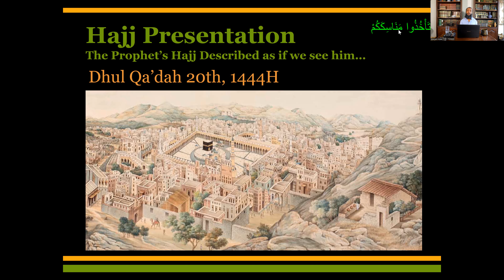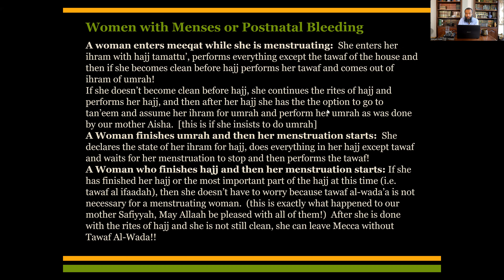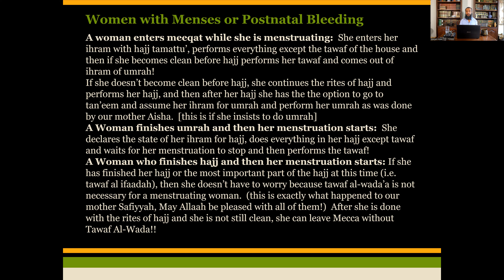HP21: Menstruation during the days of Hajj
Dhul Qa'dah 20, 1444H

scenario one:
A woman enters meeqat while she is menstruating:  She enters her ihram with hajj tamattu’, performs everything except the tawaf of the house and then if she becomes clean before hajj performs her tawaf and comes out of ihram of umrah!

If she doesn’t become clean before hajj, she continues the rites of hajj and performs her hajj, and then after her hajj she has the the option to go to tan’eem and assume her ihram for umrah and perform her umrah as was done by our mother Aisha.  [this is if she insists to do umrah]

Scenario two:
A Woman finishes umrah and then her menstruation starts:  She declares the state of her ihram for hajj, does everything in her hajj except tawaf and waits for her menstruation to stop and then performs the tawaf!

Scenario three:
A Woman who finishes hajj and then her menstruation starts: If she has finished her hajj or the most important part of the hajj at this time (i.e. tawaf al ifaadah), then she doesn’t have to worry because tawaf al-wada’a is not necessary for a menstruating woman.  (this is exactly what happened to our mother Safiyyah, May Allaah be pleased with all of them!)  After she is done with the rites of hajj and she is not still clean, she can leave Mecca without Tawaf Al-Wada!!